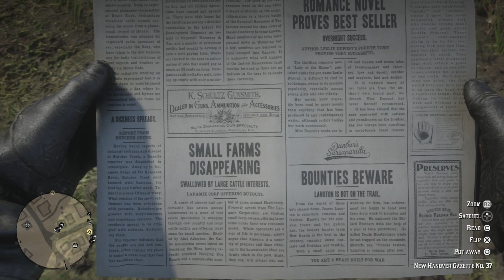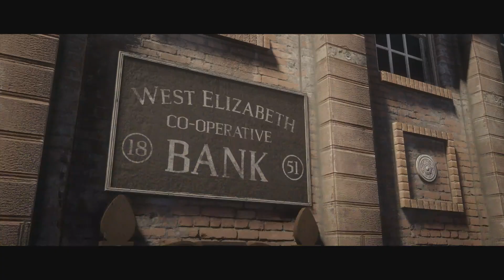Red Dead Redemption 2: Epilogue Part 1 [No Commentary]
several years later, after the death of Arthur Morgan, John, Abigail and Jack try to make things right by trying to live a normal life